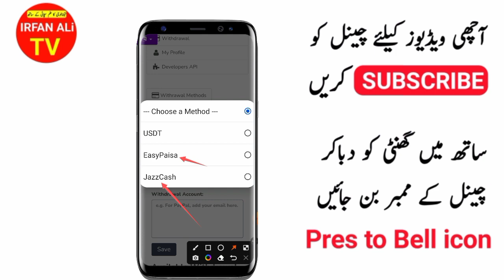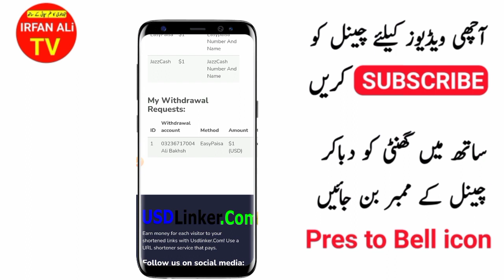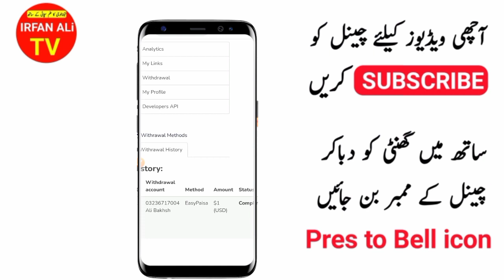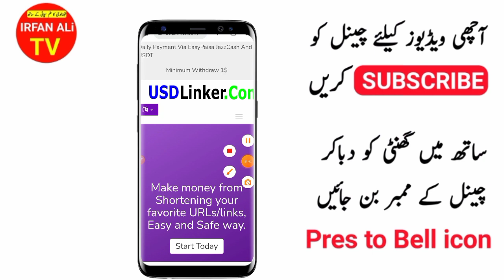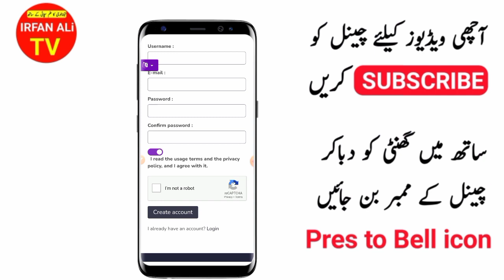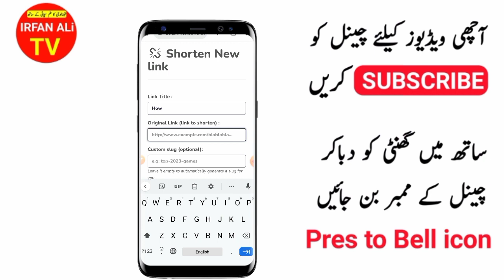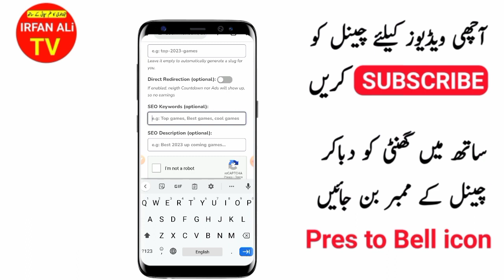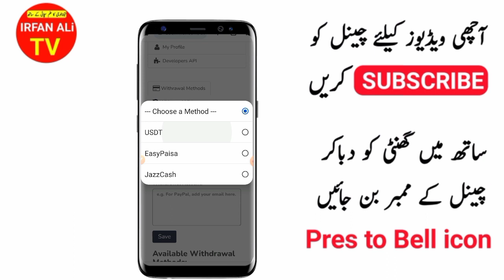🔥Fast Earning App Withdraw Easypaisa Jazzcash | 2023 Real Earning App Without investment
earnings app
earn money
earn money fast online